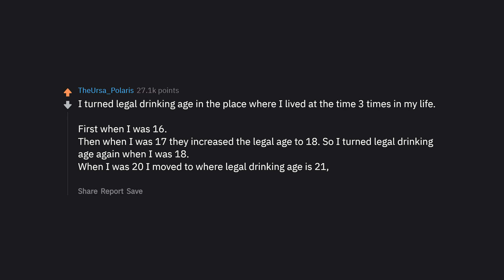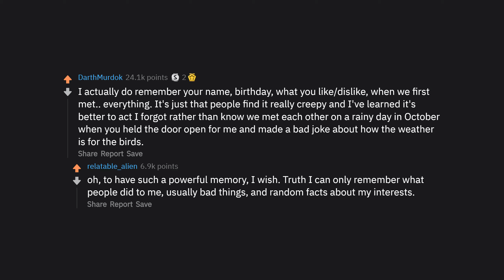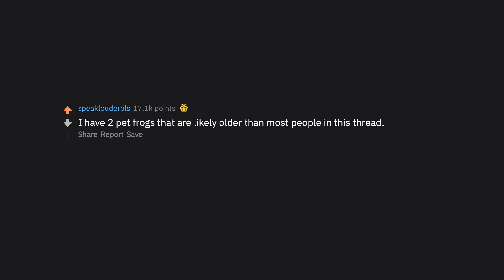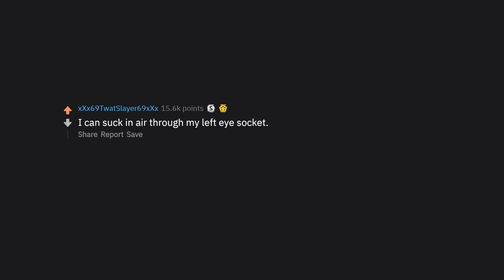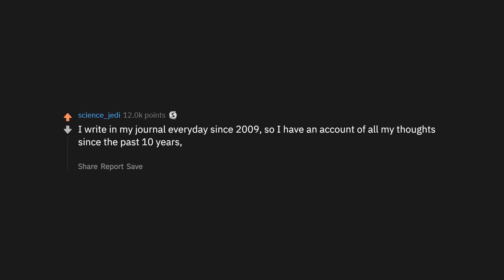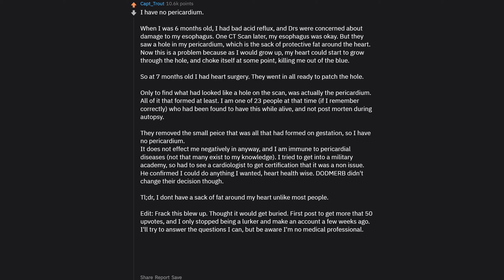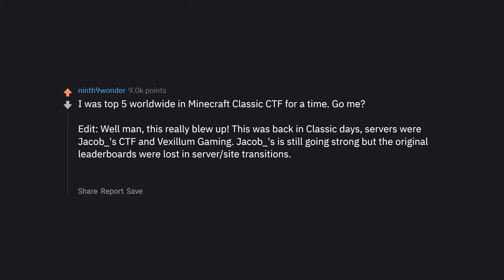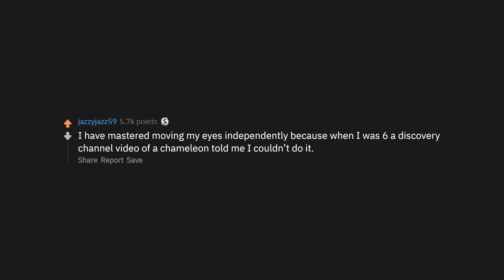People Reveal Insanely Interesting Facts About Themselves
► People Reveal Insanely Interesting Facts About Themselves (r/AskReddit Top Posts | Reddit Stories)